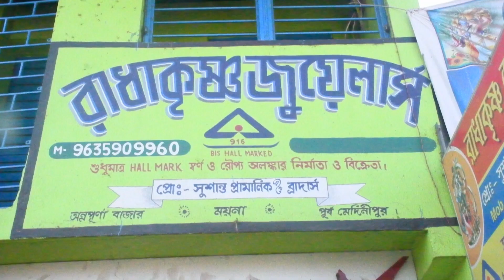একুশে জুলাই শহীদ স্মরণ ধর্মতলা যাওয়ার সমর্থনে দেওয়াল লিখলেন তমলুকের বিধায়ক সৌমেন মহাপাত্র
একুশে জুলাই শহীদ স্মরণ ধর্মতলা যাওয়ার সমর্থনে দেওয়াল লিখলেন তমলুকের বিধায়ক সৌমেন মহাপাত্র। তাম্রলিপ্ত পৌরসভার ২০ নম্বর ওয়ার্ডে কর্মী সমর্থকদের নিয়ে তিনি দেওয়াল লেখেন। তিনি জানান বিগত বছরগুলির থেকে এবছর আরও বেশি সংখ্যক মানুষ ধর্মতলার উদ্দেশ্যে একুশে জুলাই রওনা হবে। সৌমেন মহাপাত্র আর কি বললেন শোনাবো আপনাদের।